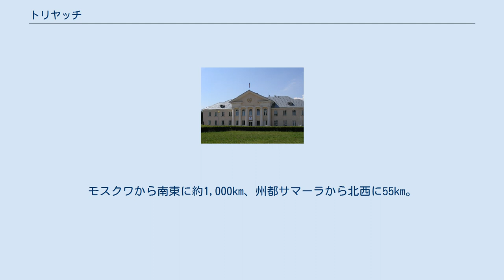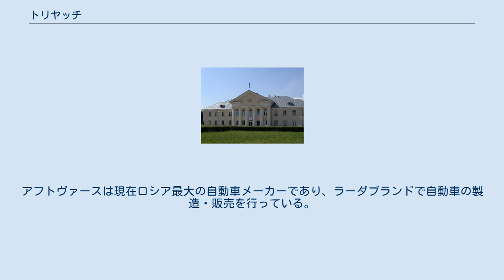トリヤッチ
トリヤッチ（ロシア語: Тольятти, ラテン文字転写：Tolyatti, Togliatti）はロシア連邦サマラ州の都市。
 ヴォルガ川に臨み、クイビシェフ人造湖の南端に位置する。
モスクワから南東に約1,000km、州都サマーラから北西に55km。
 1737年にヴァシーリイ・タチシェフによって要塞が建設され、スタヴロポリと名づけられた。
町は、北カフカースのスタヴロポリと区別して、スタヴロポリ・ナ・ヴォルゲ（「ヴォルガ川のスタヴロポリ」）と呼ばれた。
 1950年代のクイビシェフダムの建設にともない、もとからあった町は水没し、新しい場所に町が移動された。
1964年、同年に死去したイタリア共産党書記長パルミーロ・トリアッティを記念してトリヤッチに改称。
 1966年には、イタリアのフィアット社の協力の下、ヴォルガ自動車工場（後のアフトヴァース）が設立された。
アフトヴァースは現在ロシア最大の自動車メーカーであり、ラーダブランドで自動車の製造・販売を行っている。
 2007年10月31日にバスの爆破テロが起き、8人が死亡、50人以上が負傷した。